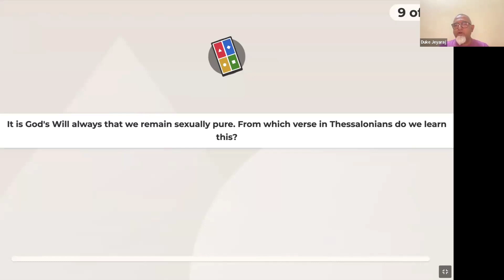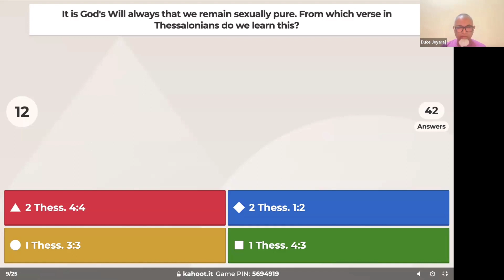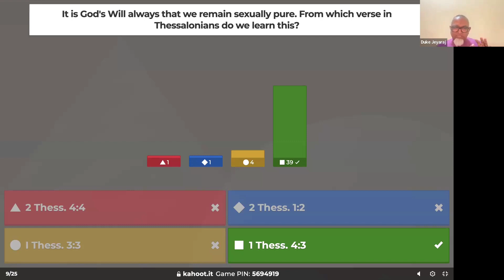God's Will & Sexual Purity - The Connection Explored Thro' A Kahoot Quiz Question | Duke Jeyaraj